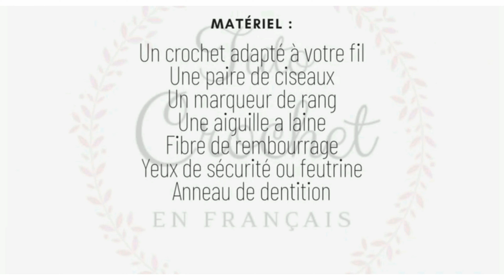Assiette au Crochet - Dînette - Tuto Crochet en Français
Je vous présente une nouvelle vidéo pour réaliser une assiette

Matériel que j'ai utilisé :
- Un fil adapté au crochet numéro 3.5